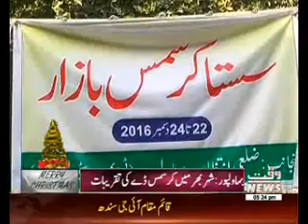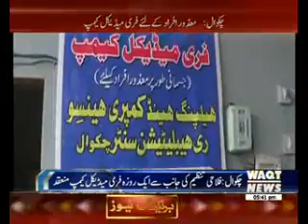Karachi Say Khayber Tak 25 December 2016